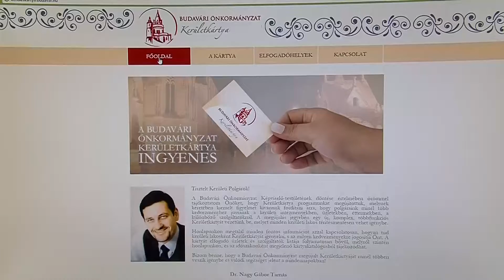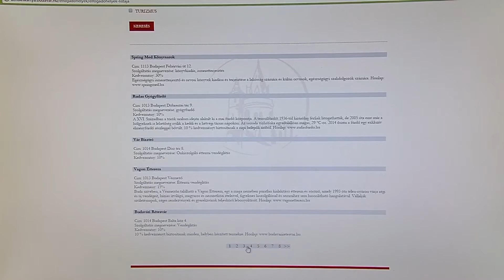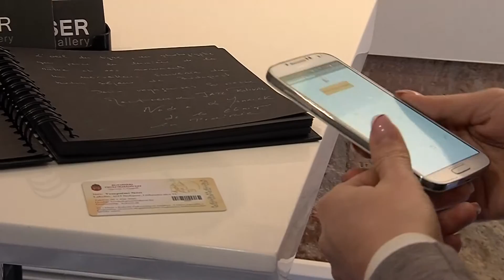Megújult a Kerületkártya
Az I. kerületben 2012. január 1-jén indult a Kerületkártya program, 2017. február 15-től a Budavári Önkormányzat új, vonalkóddal és egyedi azonosítóval rendelkező Kerületkártyát vezet be. A megújuló rendszer az eddiginél több kedvezményt biztosít a kerületben élőknek.

A megújult Kerületkártyákkal – amelyeket továbbra is a Budavári Önkormányzat bocsájt ki – a kerületben élők számos kedvezményt vehetnek majd igénybe. A kártya használata mind a tulajdonosok, mind az elfogadóhelyek számára egyszerűbb lesz a jelenleginél, hiszen az azonosító és a vonalkód segítségével már kártyaolvasóval vagy akár mobiltelefonos alkalmazással is lehet működtetni.

Eddig közel 50 elfogadóhely csatlakozott a programhoz, átlagosan 10-30 %-os kedvezményt biztosítanak, a Kaiser Galéria 15%-ot biztosít.

A kártyatulajdonosoknak ingyenes lesz a belépés a Halászbástyára valamint a Magdolna-toronyba, a Czakó utcai Sport- és Szabadidőközpont sport és kulturális rendezvényein (Nyárbúcsúztató Bál) is térítésmentesen vehetnek részt valamint a Budavári Művelődési Ház programjait is kedvezménnyel látogathatják. A programhoz nem pusztán üzletek (élelmiszerbolt, könyvesbolt, ajándékbolt), de éttermek (például a népszerű Hilton Szálloda étterme 20 % kedvezményt biztosít), kávézók, egészségügyi szolgáltatást nyújtó vállalkozások, országos kulturális intézmények, színházak és sportközpontok (a Rudas Gyógyfürdő 10 % kedvezményt nyújt) is csatlakoztak már. Az önkormányzat a továbbiakban is várja a jelentkezéseket, a csatlakozás díjmentes.

Az önkormányzat valamennyi, a kerületben székhellyel, telephellyel vagy fiókteleppel rendelkező üzletet, vállalkozást felkeresett és biztosította számukra a csatlakozási lehetőséget. Már most, az első visszajelzések és szerződéskötések alapján jól látható, hogy jelentős az igény a programra, az itt működő vállalkozásoknak is fontos, hogy támogassák az itt élők közösséget, a helyi kötődés további erősödését.

A kártya igénylése ingyenes.

3000 kártyatulajdonos van jelenleg, az új kártyát most 300 kapják meg, de minden korábbi tulajdonosnak lehetősége van új kártyát igényelni, melyet online a keruletkartya.budavar.hu honlapon vagy személyesen az Ügyfélszolgálati Irodákon lehet megtenni. A korábban kiadott kártyák 2017. március 1-ig használhatók. A Kerületkártyát minden, 14. életévét betöltött, állandó lakóhellyel valamint tartózkodási hellyel rendelkező kerületi lakos térítésmentesen igényelheti.

A megújuló program része egy új, önálló weboldal, (keruletkartya.budavar.hu), ahol tájékozódni lehet majd az elfogadóhelyekről és a kedvezmények mértékéről. Emellett az önkormányzat évente kiadja a Kerületkártya Katalógust is, amelyben szintén feltüntetjük az elfogadóhelyeket és a kedvezményeket. A katalógust az önkormányzat rendszeresen frissíti majd és valamennyi kerületi háztartás részére eljuttatja.